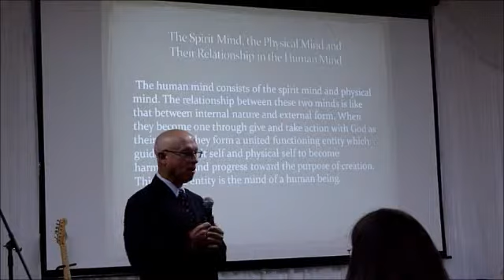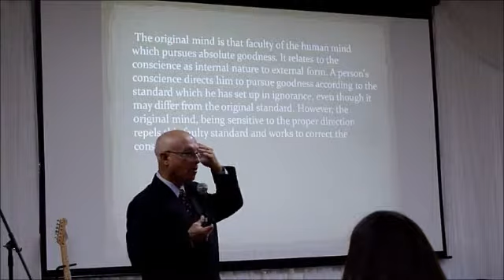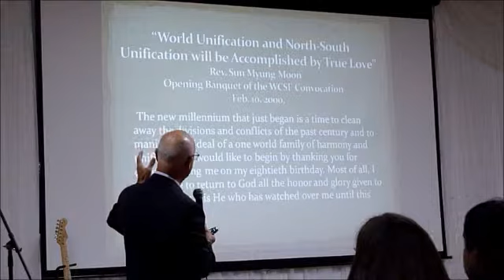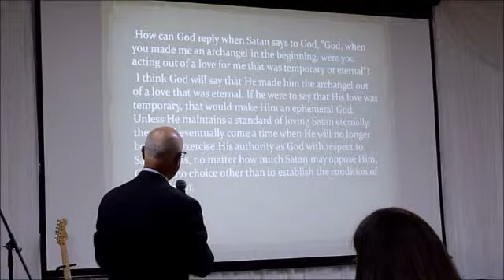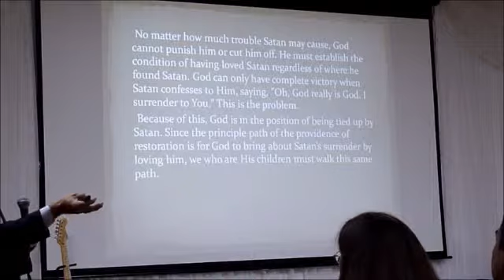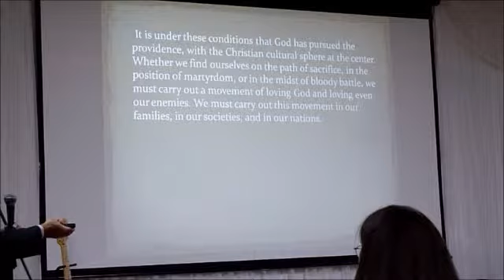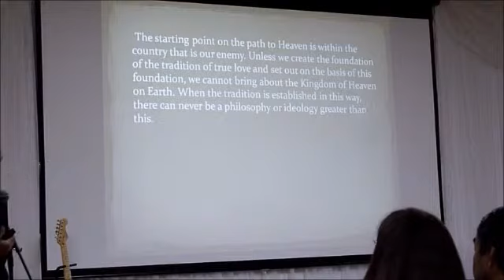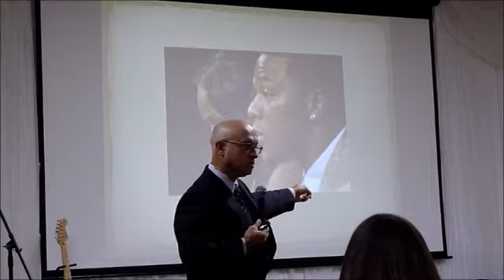The Spirit Mind, the Physical Mind and their relationship in the Human Mind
Triangle Family Church Sermon on Sep. 14, 2014